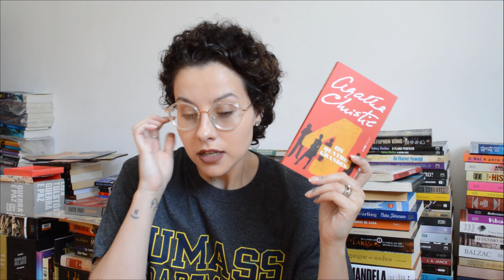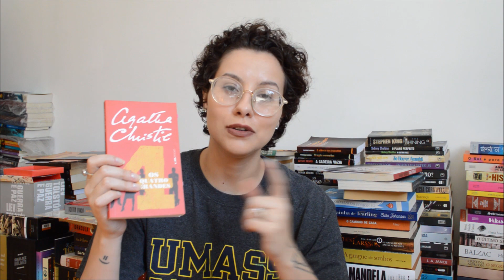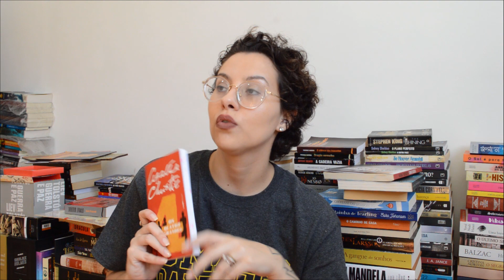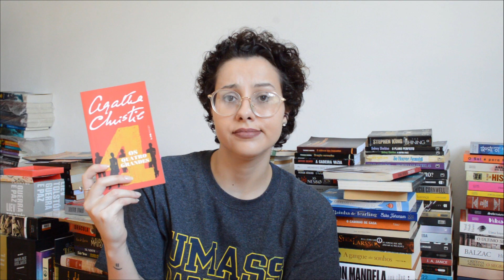Os quatro grandes (Agatha Christie) - Epílogo Literatura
Se esse romance não convenceu nem a autora, quem sou eu para contradizer...

Próxima leitura: The Mystery of the Blue Train (1928)
(port): O mistério do trem azul